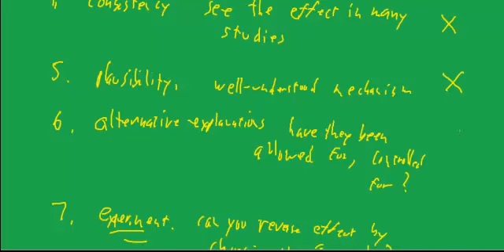44a stats Hill criteria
Explains the Hill criteria for relying on observational studies to indicate reliable, causal relationships